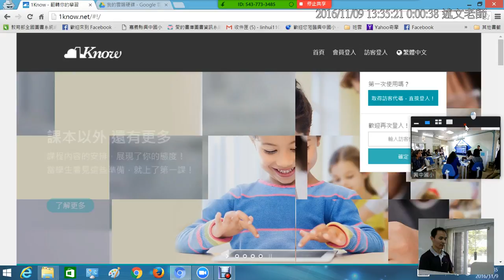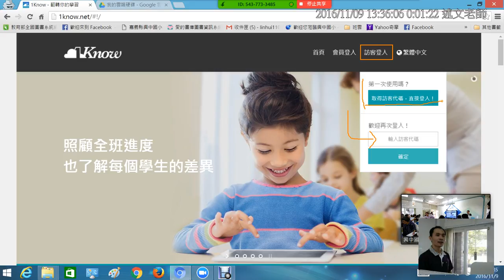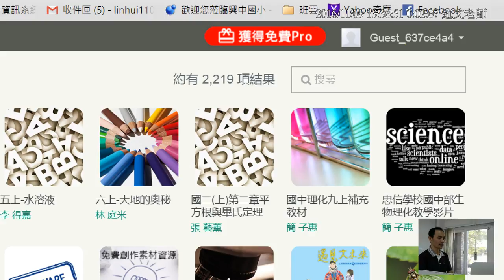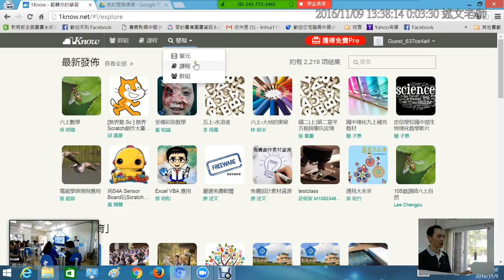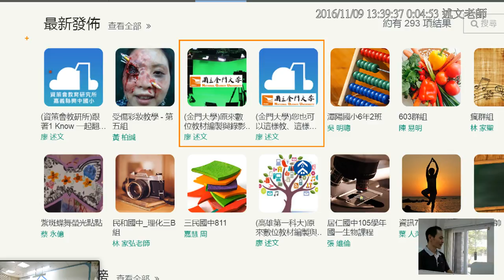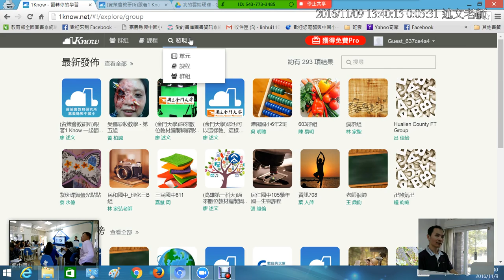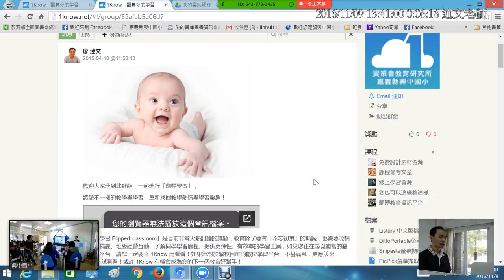01：以訪客方式進入1Know，並加入研習群組